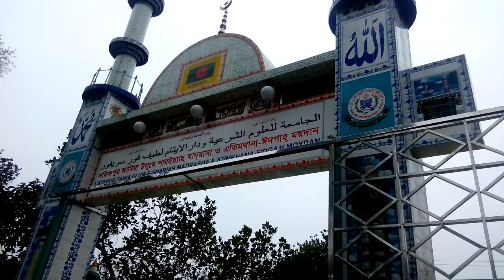লতিফ পুর জামিয়া উলুমে শারইয়্যাহ মাদ্রাসা ও এতিমখানা